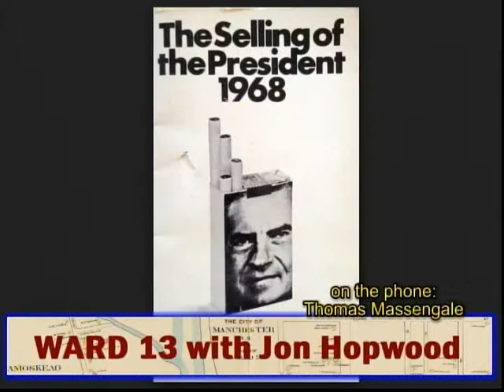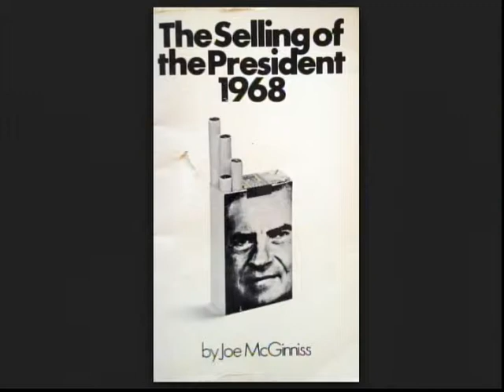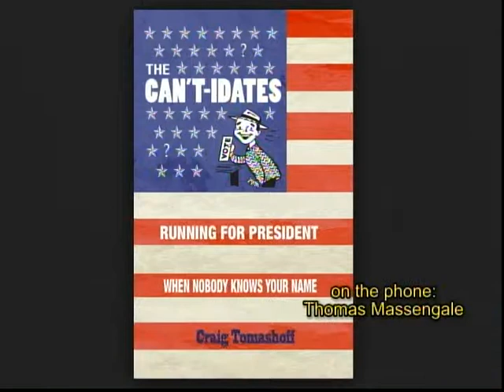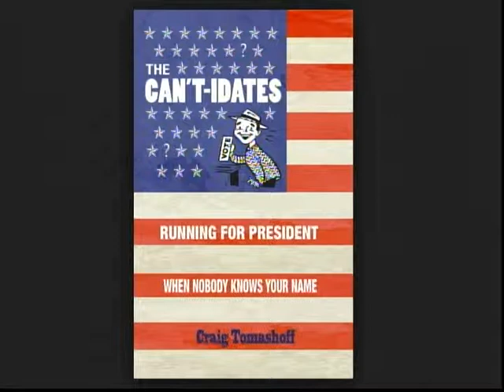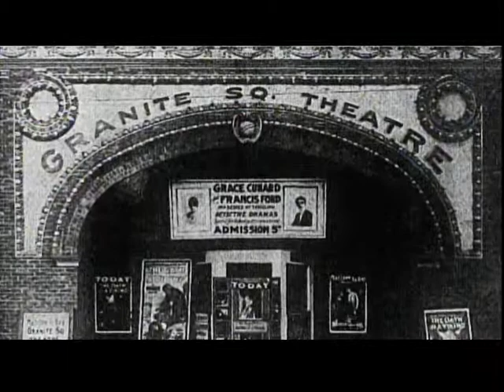Ward 13 Featuring "The Can't-Idates" Author Craig Tomashoff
"The Can't-Idates" Author Craig Tomashoff drops in on Ward 13 to talk to Jon Hopwood and his guests Matt Connarton and Thomas Massengale about fringe presidential candidates like Vermin Supreme. Referencing "Brave New World" author Aldous Huxley, the ward 13 panel talks about the mesmerization of the American voter by the mass media.